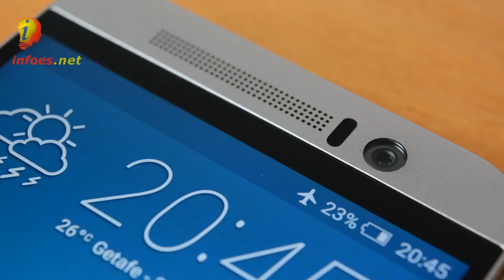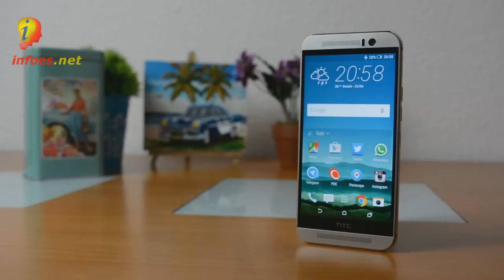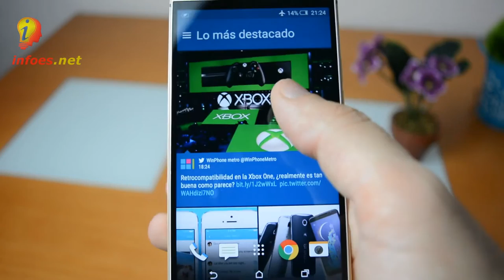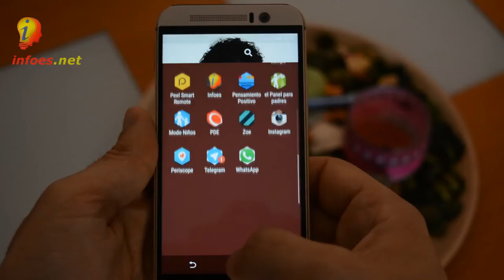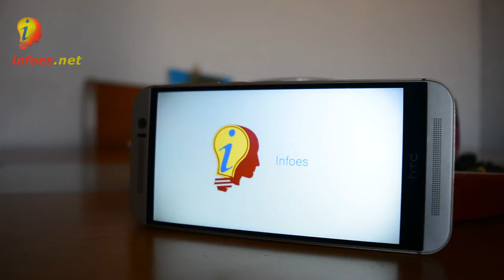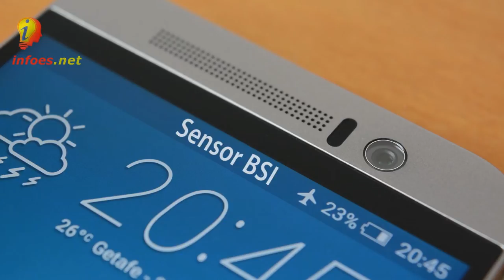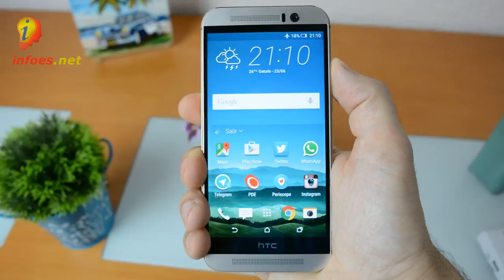Analisis HTC ONE m9 by Infoes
Aqui os traemos el analisis del HTC ONE m9